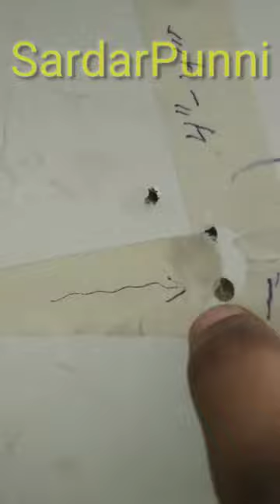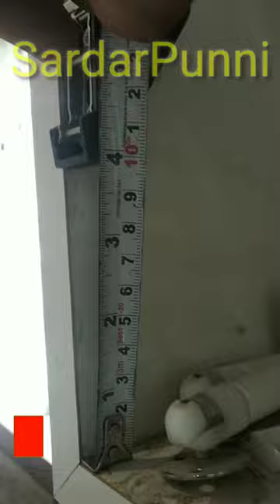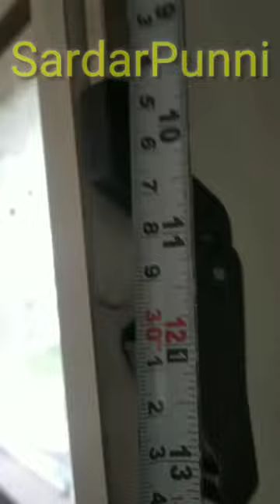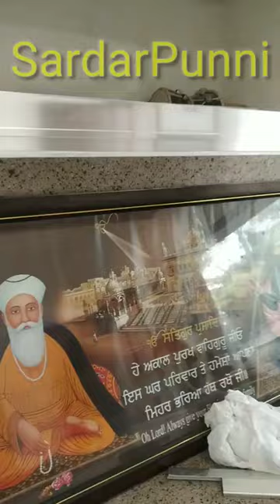hafele bi-fold lift up installation process ।। Blum aventos को केसे लगाऐं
Punni Interior YouTube ਚੈਨਲ ਵਿੱਚ ਤੁਹਾਡਾ ਸੁਆਗਤ ਹੈ।  ਜੇਕਰ ਤੁਹਾਨੂੰ ਸਾਡੀਆਂ ਵੀਡੀਓ ਚੰਗੀਆਂ ਲਗਦੀਆਂ ਹਨ ਤਾਂ ਕਿਰਪਾ ਕਰਕੇ ਲਾਈਕ ਅਤੇ ਸ਼ੇਅਰ ਕਰੋ।

 ਹੋਰ ਦਿਲਚਸਪ ਅਪਡੇਟਾਂ ਲਈ ਕਿਰਪਾ ਕਰਕੇ ਮੇਰੇ ਚੈਨਲ Punni Interior ਨੂੰ ਸਬਸਕ੍ਰਾਈਬ ਕਰੋ।
 ਅਜਿਹੇ ਹੋਰ ਟਿਪਸ ਲਈ, ਤੁਸੀਂ ਸਾਡੇ ਫੇਸਬੁੱਕ ਪੇਜ ਨੂੰ ਲਾਈਕ ਕਰ ਸਕਦੇ ਹੋ, ਅਤੇ ਸਾਡੇ ਯੂਟਿਊਬ ਚੈਨਲ ਨੂੰ ਸਬਸਕ੍ਰਾਈਬ ਕਰ ਸਕਦੇ ਹੋ।

How to make Shorts Viral 2023

how to make shorts go viral on youtube

how to make youtube shorts video viral

how to make short video viral

how will shorts video go viral

how to make shorts video viral

how to grow shorts channel

short video

how to make video viral

When will the short video go viral?

Why is the short video going viral?

how to make short viral

Live - Bathinda Punjab